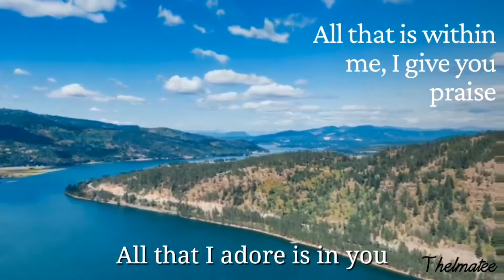I Give You My Heart (This is my desire) || Hillsong Worship || Cover By Thelma Ameyaw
I will praise You, O Lord my God, with all my heart, And I will glorify Your name forevermore.